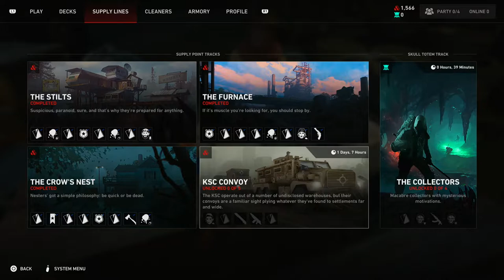BACK 4 BLOOD - PS5 Walkthrough - PART 22 - GRAVE DIGGER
Back 4 Blood Gameplay Walkthrough Part 22 includes the chapters...

Act 2 7-3: Grave Digger

This no commentary HD walkthrough for Back 4 Blood available on PC PlayStation 4 Xbox One PlayStation 5 Xbox Series X|S will include the Full Game Main Campaign Story Missions Side Missions Collectibles Cutscenes Gameplay and Ending.